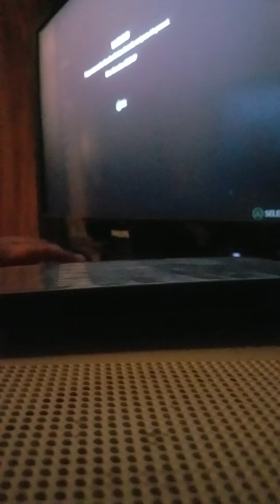far cry 5 funny moment part 6